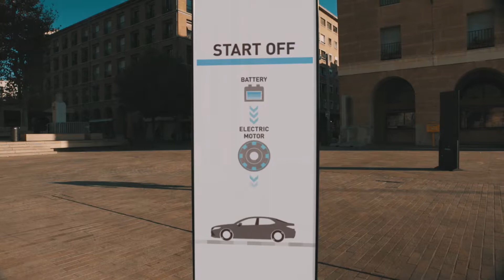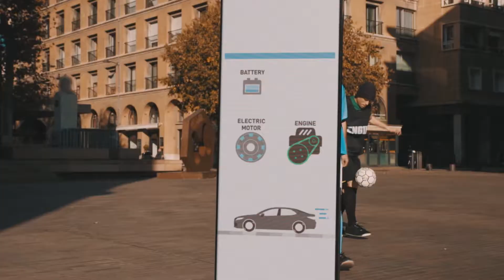سيارات تويوتا الهايبرِد: مصدري الطاقة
تعرّف على طريقة عمل مصدري الطاقة في سيارات تويوتا الهايبرِد في ظل ظروف التشغيل المختلفة .